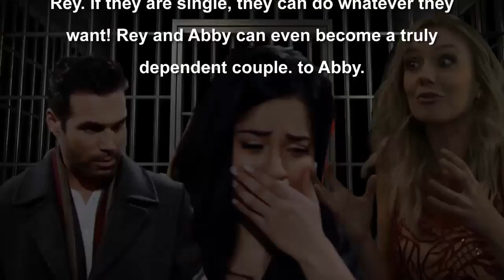The Young And The Restless 7/27/2020 Full episodes - Y&R Next Week July 27, 2020